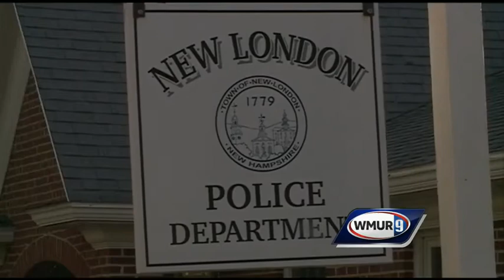Former police chief faces lawsuit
A former police chief faces a civil lawsuit after being accused of propositioning women for nude photos.